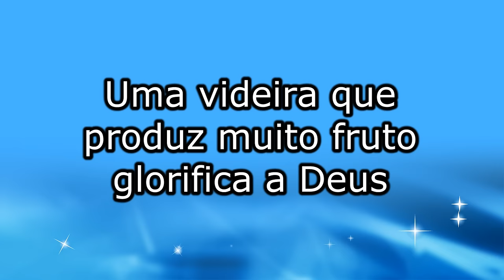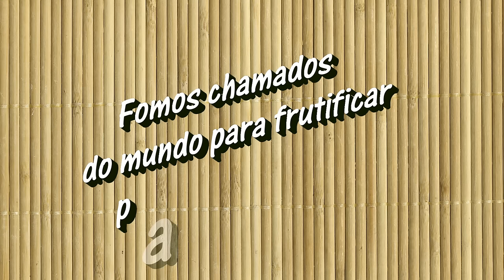Lição 13 - 1º trimestre 2017 - "Uma Vida de Frutificação"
"Toda a vara em mim que não dá fruto, a tira; e limpa toda aquela que dá fruto, para que dê mais fruto." (Jo 15.2)

= Qual o significado da videira e seus ramos?
= Qual a diferença do termo grego "aírei" para "Kathaírei"?
= Como ter um relacionamento espiritual frutífero?